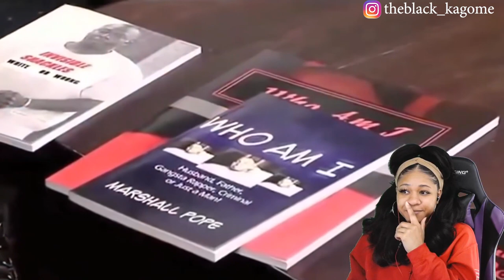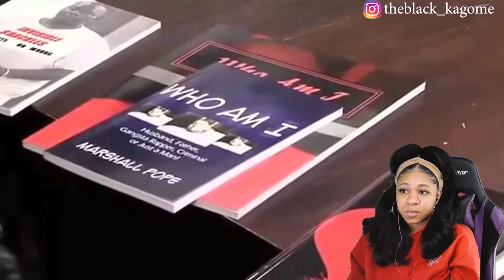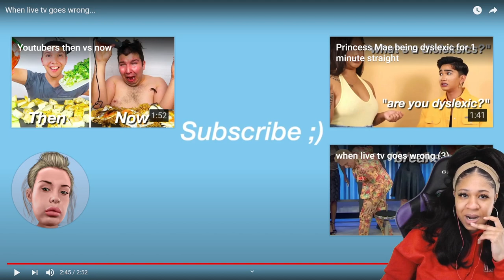WHEN LIVE TV GOES WRONG | reaction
✨About me✨
Favorite movie: Titanic
First, anime saw: Dragon Ball
Favorite ice cream: banana split
My personality: shy and introverted
Favorite comedian: Dave Chappelle
Favorite Adultswim show: ATHF
 *favorite episode: Hand Banana 😅
My regrets: I wish I never stopped drawing
First game ever played: EvilZone on ps1
Favorite season: Fall 🍁
Favorite food: Tacos and rice 🌮
Favorite Hobbie: I have a lot!🥴
Favorite music: indie, house, Lofi, electronic, R&B/Soul